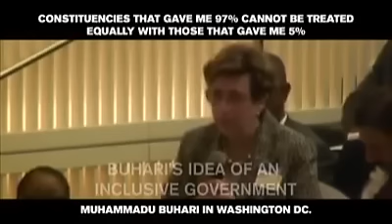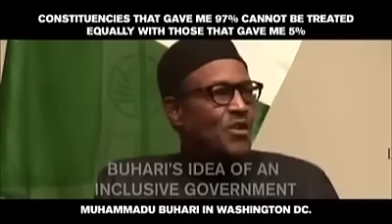Buhari will not treat equal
Brainless Paedophile Buhari he is the terrorist president of the Mohammedan emirate of the north